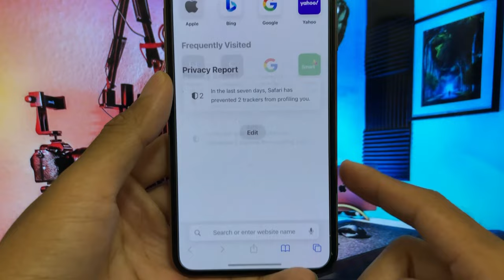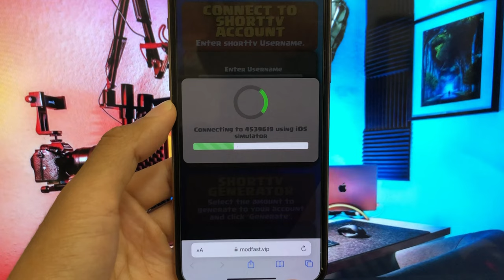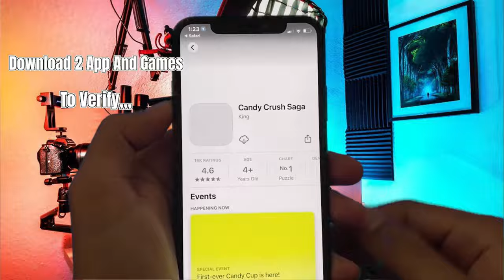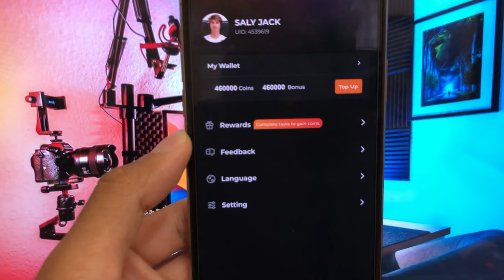Short TV Free Coins . Short TV App Unlimited Coins 2024 . Ios & Android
Hello guys ! How do you get them without paying 1 cent. Watch this video , it can help you to unlock to Short TV  coins account. Short TV  coins free unlimited - Short TV  app mod unlimited coins .